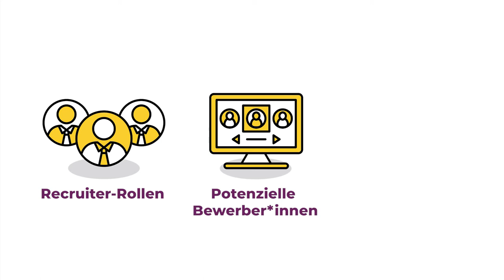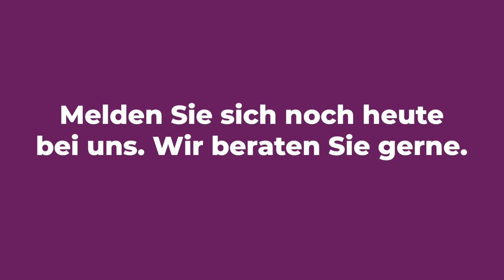Das Bewerbermanagement +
Das Bewerbermanagement von yousty.ch ist das grösste Bewerbermanagement für die Rekrutierung von Lernenden. Es ist sowohl für den Bewerbungsprozess für Schülerinnen und Schüler, als auch den Rekrutierungsprozess von Firmen ein wichtiger Bestandteil, weshalb wir unser Bewerbermanagement stetig weiterentwickeln.